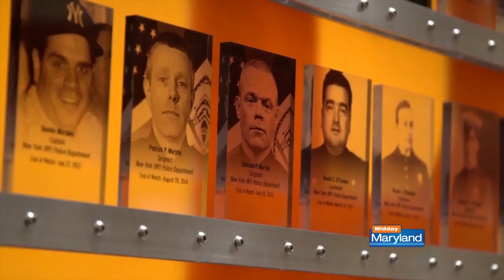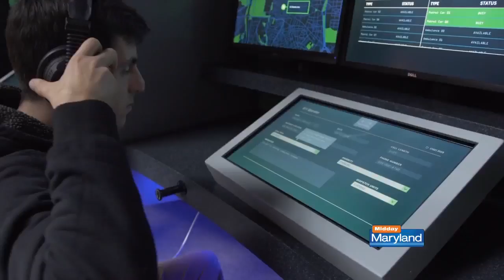National Law Enforcement Museum